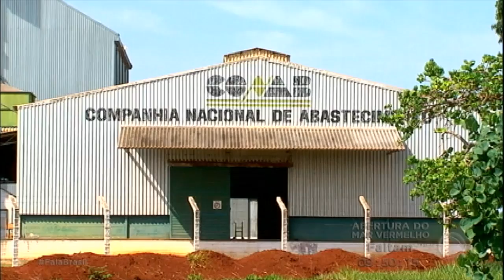Brasil aposta em safra recorde de soja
País desponta nas exportações do grão